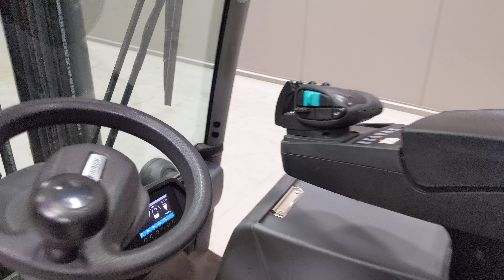51743 - JUNGHEINRICH EFG 216 k - AKU